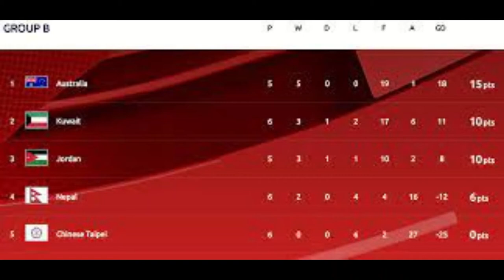AFC FIFA Worldcup Qualifiers 2022 || AFC Qualification Explained || FIFA Worldcup 2022 Qatar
AFC FIFA Worldcup 2022 Qualification